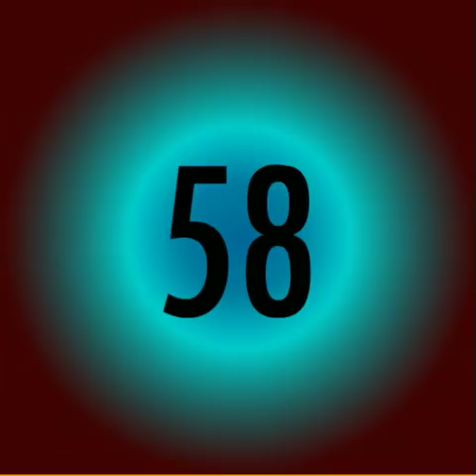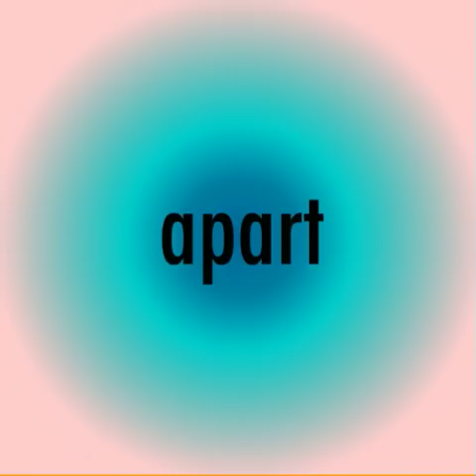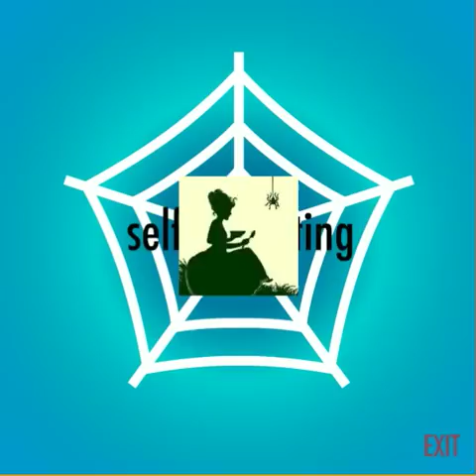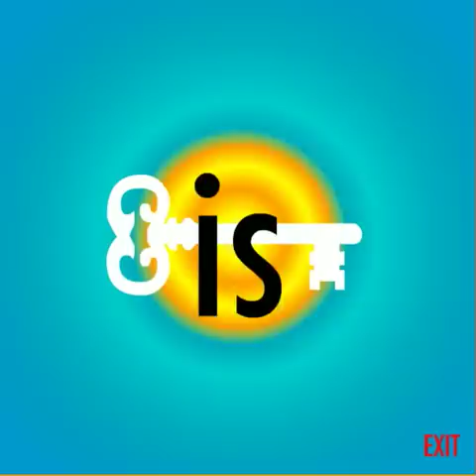Tachistoscope full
Project for Tachistoscope playthrough